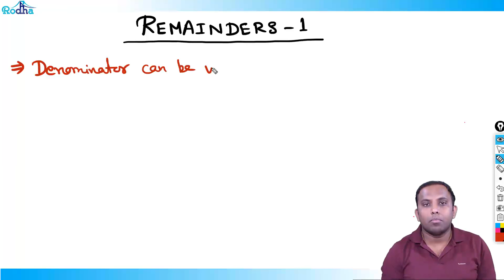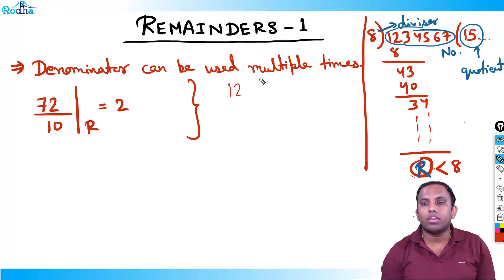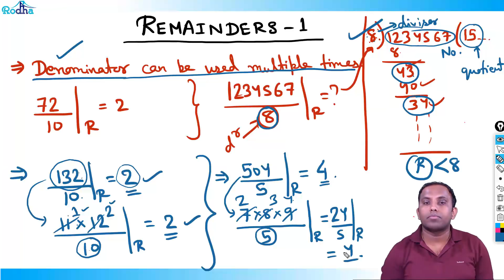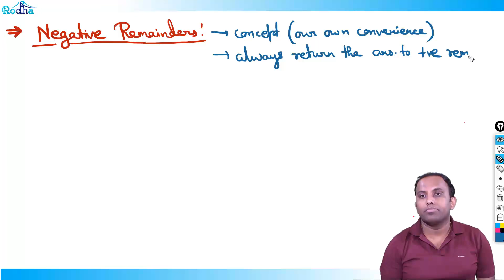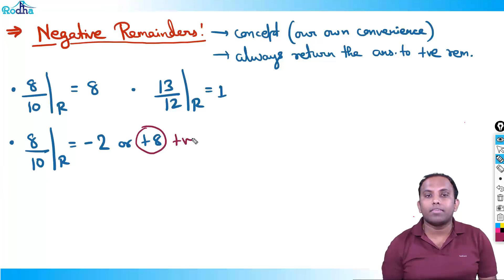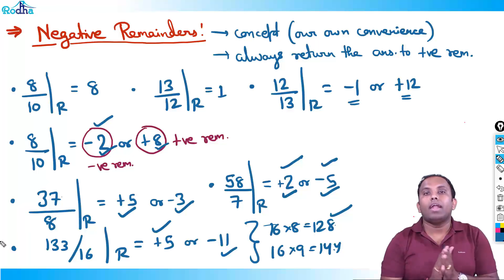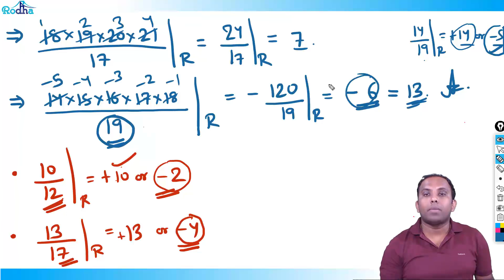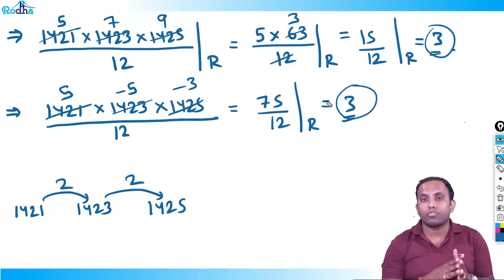Remainders 1 || Number Systems || Quantitative Aptitude || CAT Exam Preparation 2024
Number System by Ravi Prakash | Quantitative Aptitude for  CAT 2024